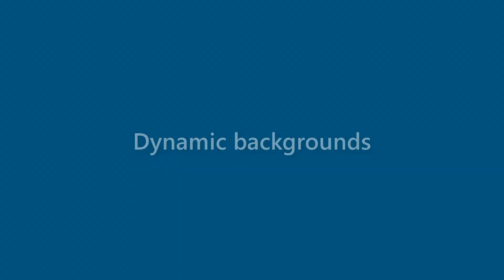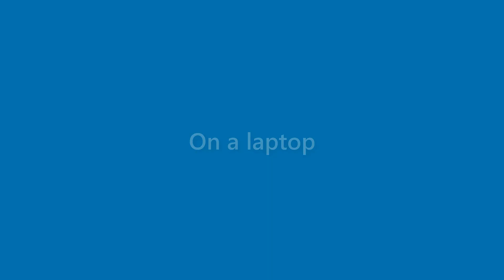Arabella Craig - appearance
Name Look - Arabella Craig - appearance. In this video we present "Arabella Craig" name look and feel in various scenarios.
This video will cover:
How does "Arabella Craig" look as a personal letterhead?
How does "Arabella Craig" look on a business card?
How does "Arabella Craig" look on a computer/laptop screen?
How does "Arabella Craig" look with different background colors?
How does "Arabella Craig" look with various fonts?